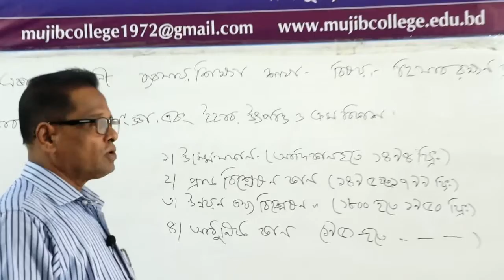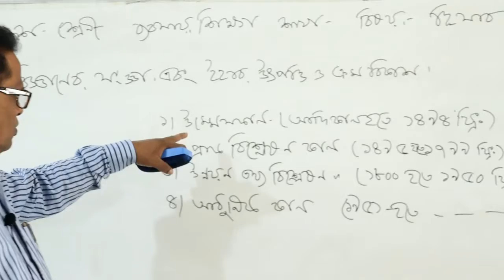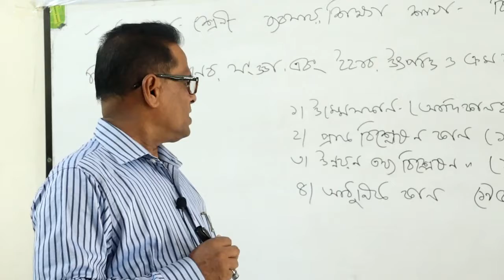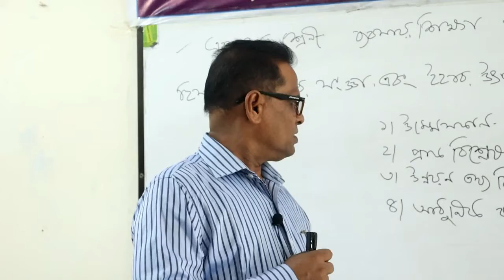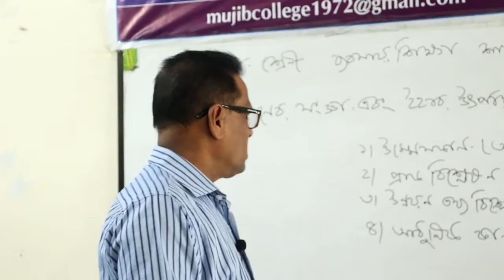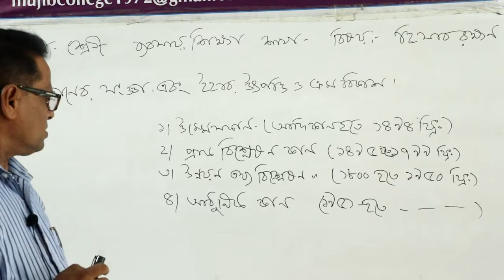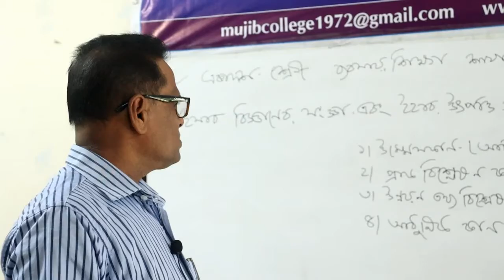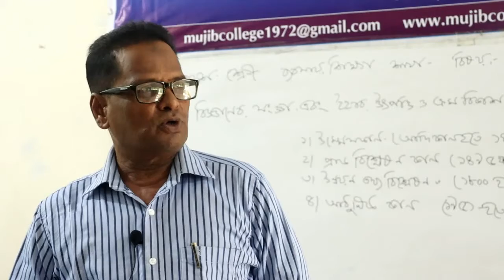একাদশ শ্রেণি। হিসাববিজ্ঞান ১ম পত্র। হিসাববিজ্ঞানের সংজ্ঞা, উৎপত্তি ও ক্রমবিকাশ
মো. তোজাম্মেল হোসেন, প্রভাষক, সরকারি মুজিব কলেজ, সখিপুর, টাঙ্গাইল।